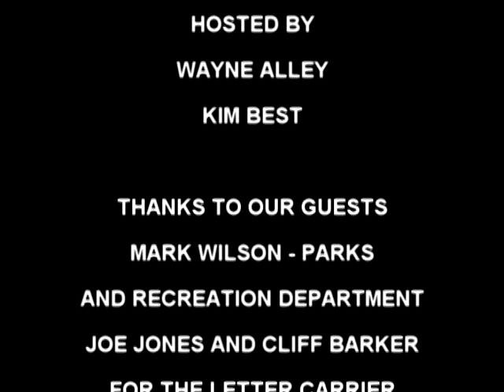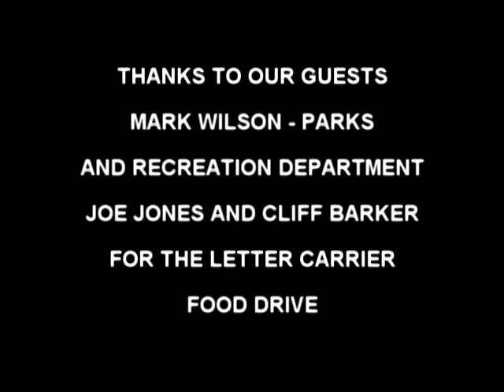WGTV TODAY MORNING SHOW 2014 04 29 TUESDAY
OUR GUESTS: MARK WILSON - GOLDSBORO PARKS AND RECREATION DEPARTMENT; JOE JONES AND CLIFF BARKER FOR THE LETTER CARRIER FOOD DRIVE.